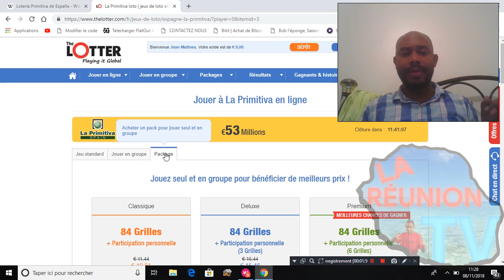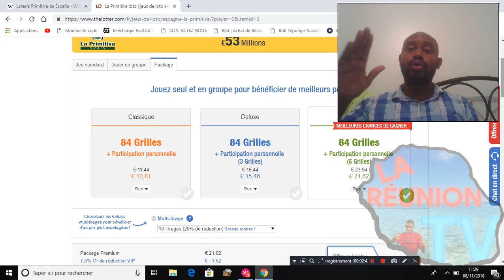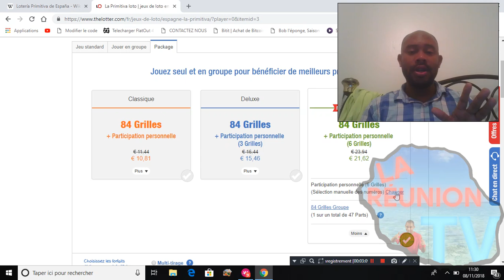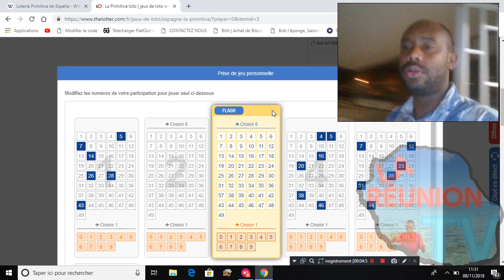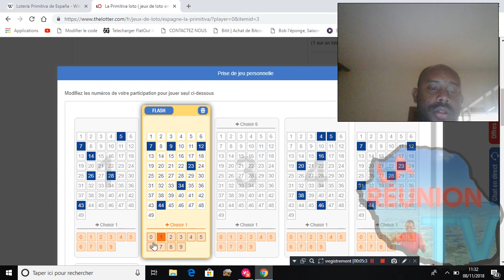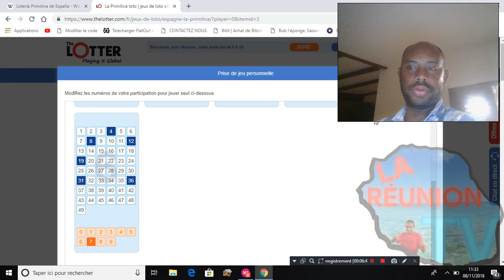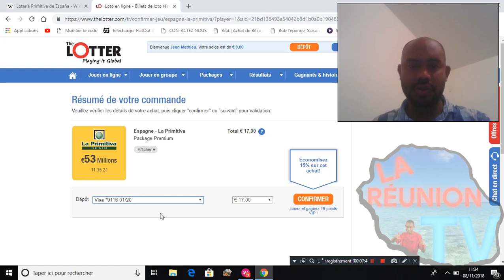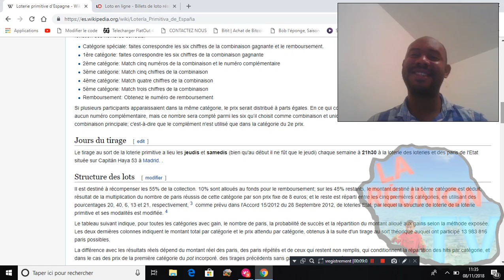COMMENT JOUER A LA PRIMITIVA [LOTO ESPAGNOL] Depuis Chez Vous Sécurisé#🔐🍀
La Primitiva remonte au 18ème siècle et gagne en popularité chaque année. La loterie a établi un record de jackpot en attribuant un prix incroyable de 101,7 millions d'euros en octobre 2015. Profitez du frisson des prix records en jouant à La Primitiva ! La Primitiva - Espagne est non seulement l'une des plus anciennes loteries du monde, avec des racines remontant à 1763, mais elle est également considérée comme l'une des plus grandes du monde ! La Primitiva propose six généreuses catégories de prix lors de deux tirages hebdomadaires, et la Loterie Nationale Espagnole distribue environ 1,39 milliard de dollars chaque année en jackpots et prix secondaires. Les joueurs du monde entier ont constaté les cotes avantageuses, l'excellent rapport qualité-prix et les prix incroyables de cette loterie, devenue l'une des plus excitantes d’Espagne. Vérifiez les résultats de La Primitiva ici ! Les tickets pour cette loterie sont achetés en Espagne. Les gains de loterie sont soumis à un impôt à la source. Il existe deux groupes d'imposition. Groupe d'imposition 1 : Exonéré d'impôt jusqu'à 10.000 €. Groupe d'imposition 2: Toute partie du gain dépassant 10.000 € est soumise à un taux d'imposition de 20%. Les citoyens d'autres pays sont en droit de réclamer le remboursement intégral des taxes - lisez nos informations détaillées sur les taxes de loterie. Vérifiez les lois fiscales de votre pays de résidence pour toute autre taxe locale à laquelle vous pourriez être soumis.